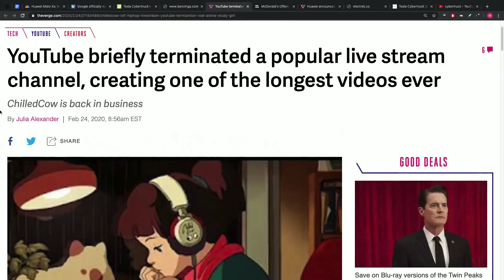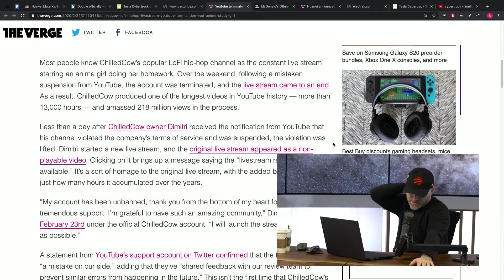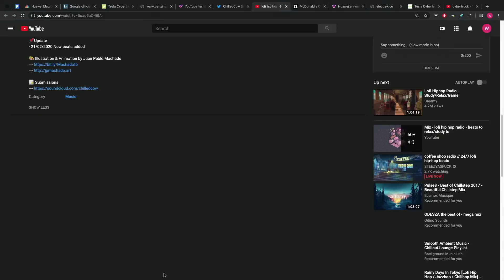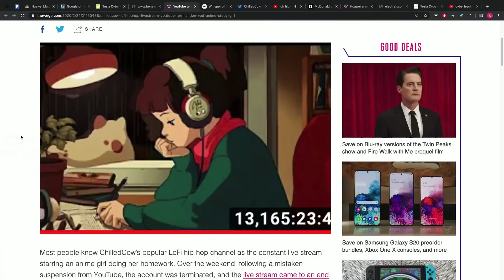YouTube Bans ChilledCow